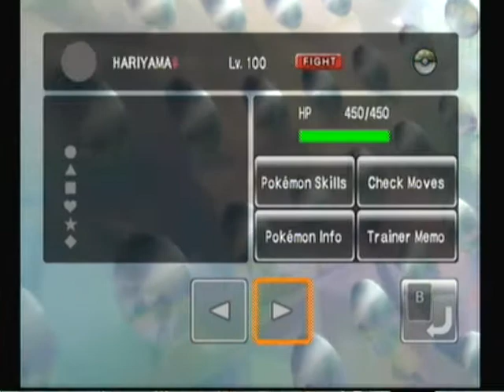My pokemon battle revolution pokemon part2